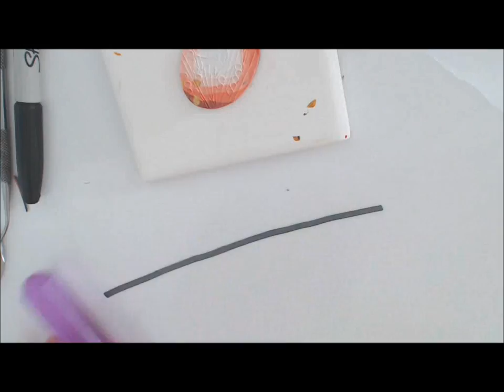Faux enameled cloisonne version 3 - polymer clay tutorial 044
This is the third technique for creating the effect of enameled cloisonne.

Materials used:
Various colors polymer clay
needle pointy thing
Acrylic paint "splendid gold"
water-based minwax polycrylic

3. Purchasing something from my online store (including tutorials). Everything is used to make more tutorials.
4. Making a one-time donation using the button on my website or my blog (look on the right side of the page)
5. Purchasing something from Poly Clay Play using the link on my website or directly my affiliate - I get a tiny amount of credit with the store for each of your purchases (without changing the price you pay) and that adds up and helps me buy the polymer clay and other supplies I need for tutorials.
6. Putting any amount of money you wish on an Amazon gift card using my Amazon wish list (link also on my website and blog - Amazon automatically lists the cards at $50 but you can put any amount you want) with no private information exchanged

I know a lot of times people forget that, but maybe you won't this time?

You can follow me on:

On my blog you can also use the donation button if you want to help me purchasing necessary materials.
I also just joined Patreon, so you can become my patron now, decide what I will be working on next, and have access to special and private tutorials and other goodies!!!

Yes, no Etsy. I'm one of the many former Etsy-ers who went rogue because we didn't agree with Etsy's new policies.